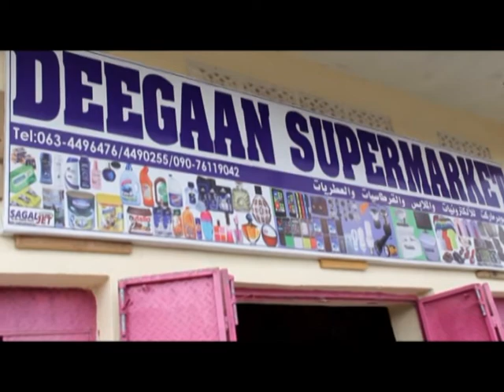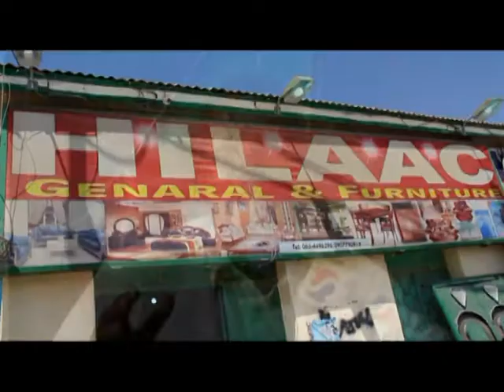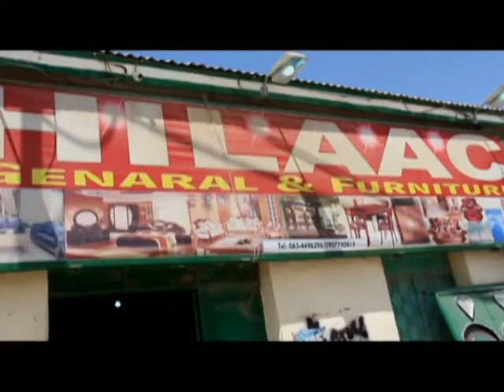Barnaamijka Ganacsiga Laasccaanood by Haro & Hibaaq